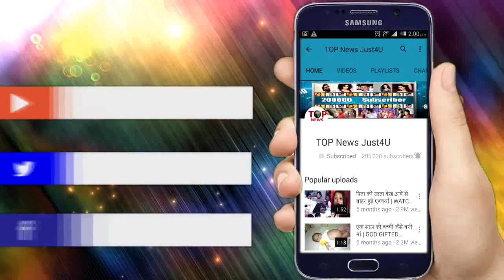Aap Ke Aa Jane Se | 11 April 2019 | TV Serial | Full Episode | On Location Shoot